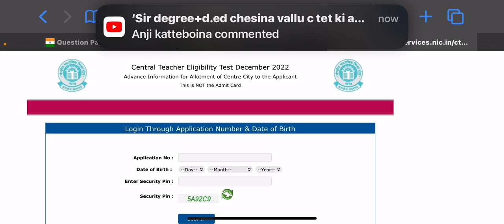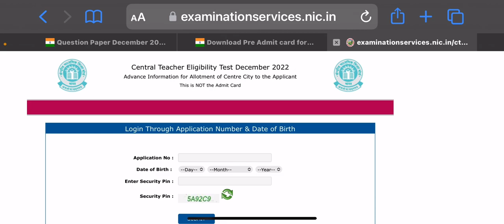Admit Cards released#Know your CTET Exam City#Keshavarao#Psychology#Pedagogy#